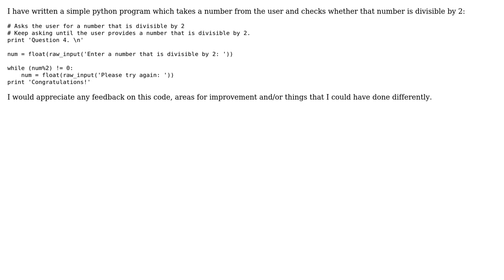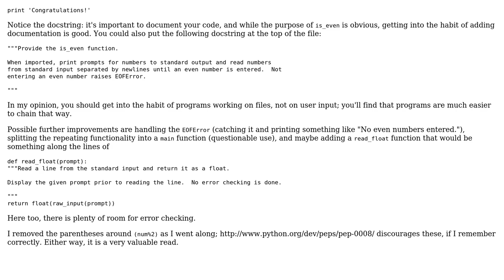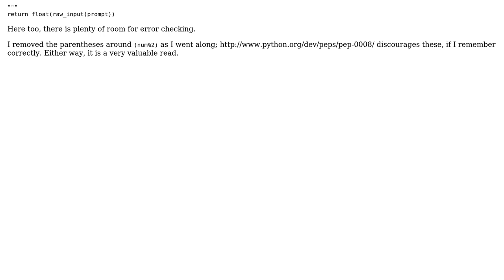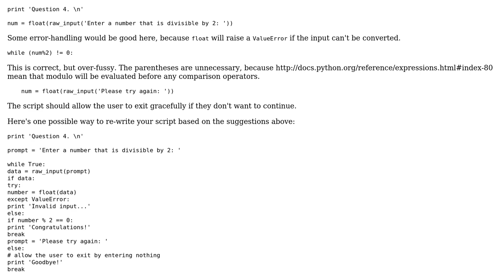Code Review: Python 'check if number is divisible by 2' program (2 Solutions!!)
Code Review: Python 'check if number is divisible by 2' program

With thanks & praise to God, and with thanks to the many people who have made this project possible! | Content (except music & images) licensed under CC BY-SA | Music | Images & others | With thanks to user Tom Kadwill user ekhumoro user Anton Golov and the Stack Exchange Network Trademarks are property of their respective owners. You are responsible for your own actions.